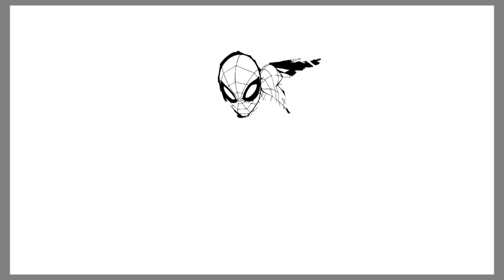Coloring Superheroes Spiderman, Digital Coloring Pages| Heuse - That Night [NCS Release]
Music:
Song: Heuse - That Night (feat. Austin Salter) [NCS Release]

Song: ROY - Breathe Me In [NCS Release]